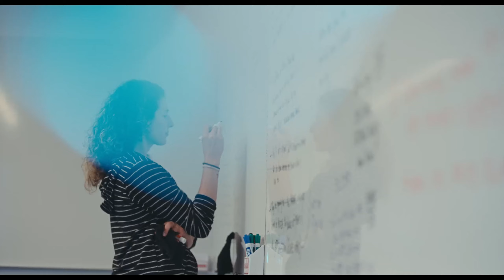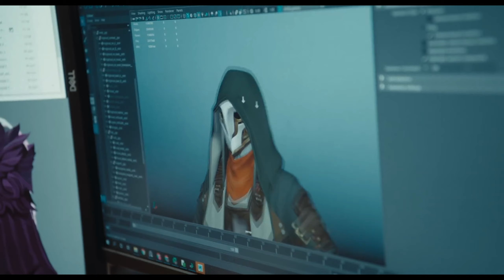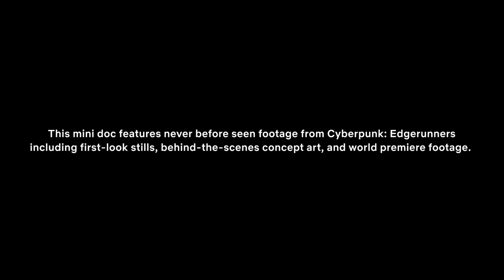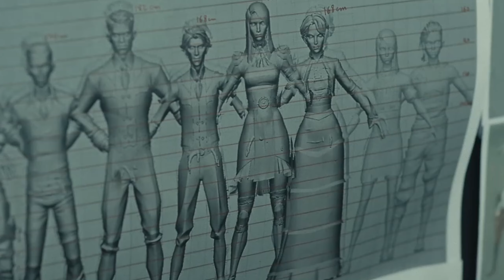La LUCHA Por El GOTY Empieza // The Game Awards 2022 //goty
que sepan que me comi el copy pero todo sea por narrar tan bellas series xd